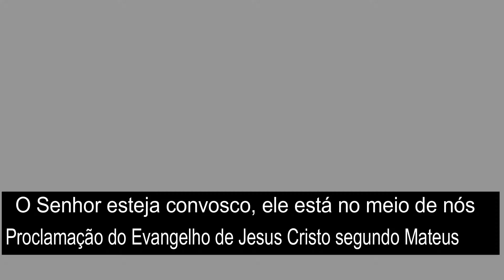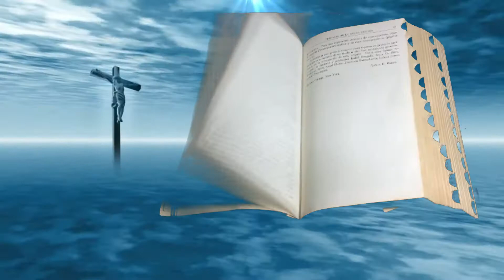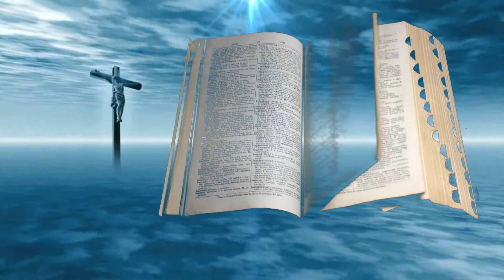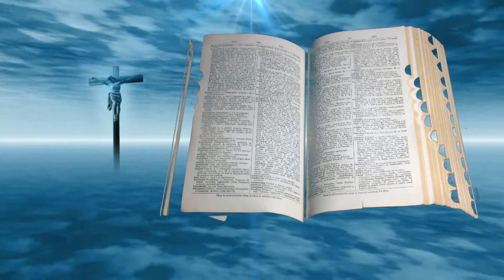Evangelho do Dia com Reflexão - Sexta-feira - 05/07/19